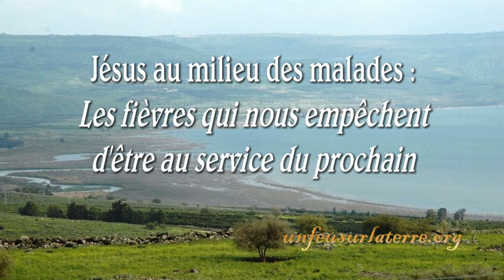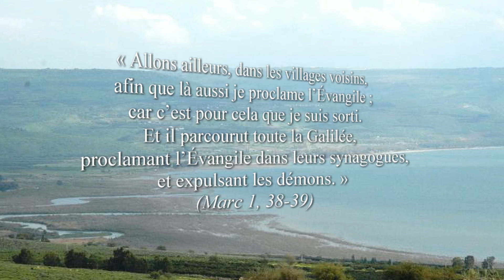200. Les fièvres qui nous empêchent d'être au service / Pierre Desroches - 8 février 2015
Commentaire des textes liturgiques du 8 février 2015 : « Jésus au milieu des malades » / « La souffrance de la vie sur terre / Ce n’est pas nos missions qui nous donnent de la valeur / La salut qui se trouve, chez Paul, dans l’accomplissement de sa vocation / Plus qu’une simple guérison pour la belle-mère de Pierre / Les fièvres qui nous arrêtent / Jésus et son identité qui peut être faussée. » / VISITEZ

/ PIERRE DESROCHES a été ordonné prêtre en 1977 dans le diocèse de Montréal. Il est curé des paroisses Saint-Pierre Claver, Saint-Stanislas de Kostka, Saint-Enfant-Jésus du Mile-End à Montréal (Québec) et est également aumônier du Service de Police de Montréal.

/ GINO FILLION : composition et orchestration, caméra et montage pour le site « unfeusurlaterre.org » et l’organisme d’évangélisation par les arts « Qéhélata » / Références bibliques

Évangile : Une journée de Jésus au milieu des malades (Marc 1, 29-39)

En quittant la synagogue, Jésus, accompagné de Jacques et de Jean, alla chez Simon et André. Or, la belle-mère de Simon était au lit avec de la fièvre. Sans plus attendre, on parle à Jésus de la malade. Jésus s'approcha d'elle, la prit par la main, et il la fit lever. La fièvre la quitta, et elle les servait. Le soir venu, après le coucher du soleil, on lui amenait tous les malades, et ceux qui étaient possédés par des esprits mauvais. La ville entière se pressait à la porte. Il guérit toutes sortes de malades, il chassa beaucoup d'esprits mauvais et il les empêchait de parler, parce qu'ils savaient, eux, qui il était. Le lendemain, bien avant l'aube, Jésus se leva. Il sortit et alla dans un endroit désert, et là il priait. Simon et ses compagnons se mirent à sa recherche. Quand ils l'ont trouvé, ils lui disent : « Tout le monde te cherche. » Mais Jésus leur répond : « Partons ailleurs, dans les villages voisins, afin que là aussi je proclame la Bonne Nouvelle ; car c'est pour cela que je suis sorti. » Il parcourut donc toute la Galilée, proclamant la Bonne Nouvelle dans leurs synagogues, et chassant les esprits mauvais.

1ère lecture : Détresse de l'homme qui souffre (Job 7, 1-4.6-7)

Job prit la parole et dit : « Vraiment, la vie de l'homme sur la terre est une corvée, il fait des journées de manœuvre. Comme l'esclave qui désire un peu d'ombre, comme le manœuvre qui attend sa paye, depuis des mois je n'y ai gagné que du néant, je ne compte que des nuits de souffrance. À peine couché, je me dis : 'Quand pourrai-je me lever ?' Le soir n'en finit pas : je suis envahi de cauchemars jusqu'à l'aube. Mes jours sont plus rapides que la navette du tisserand, ils s'achèvent quand il n'y a plus de fil. Souviens-toi, Seigneur : ma vie n'est qu'un souffle, mes yeux ne verront plus le bonheur. »

Psaume 146, 1.3-7

R/ Bénissons le Seigneur qui guérit nos blessures !

Il est bon de fêter notre Dieu,
il est beau de chanter sa louange :
il guérit les cœurs brisés
et soigne leurs blessures.

Il compte le nombre des étoiles,
il donne à chacune un nom ;
il est grand, il est fort, notre Maître :
nul n'a mesuré son intelligence.

Le Seigneur élève les humbles
et rabaisse jusqu'à terre les impies.
Entonnez pour le Seigneur l'action de grâce,
jouez pour notre Dieu sur la cithare !

2ème lecture : L'Apôtre se fait tout à tous (1Corinthiens 9, 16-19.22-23)

Frères, si j'annonce l'Évangile, je n'ai pas à en tirer orgueil, c'est une nécessité qui s'impose à moi ; malheur à moi si je n'annonçais pas l'Évangile ! Certes, si je le faisais de moi-même, je recevrais une récompense du Seigneur. Mais je ne le fais pas de moi-même, je m'acquitte de la charge que Dieu m'a confiée. Alors, pourquoi recevrai-je une récompense ? Parce que j'annonce l'Évangile sans rechercher aucun avantage matériel, ni faire valoir mes droits de prédicateur de l'Évangile. Oui, libre à l'égard de tous, je me suis fait le serviteur de tous afin d'en gagner le plus grand nombre possible. J'ai partagé la faiblesse des plus les faibles, pour gagner les faibles. Je me suis fait tout à tous pour en sauver à tout prix quelques-uns. Et tout cela, je le fais à cause de l'Évangile, pour bénéficier, moi aussi, du salut.